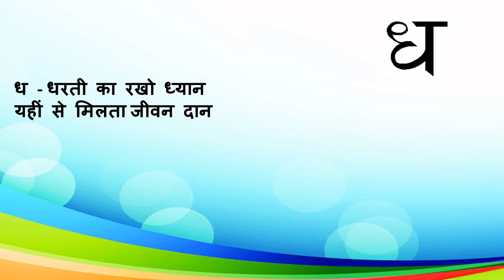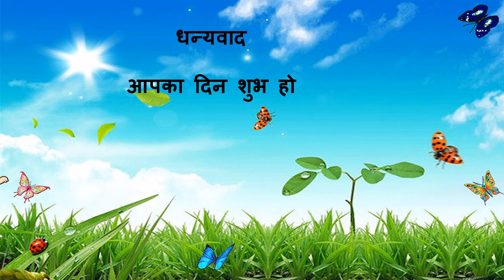हिंदी वर्ण माला भाग -4 | वर्ण गीतमाला | Pre- School | Educational Videos | Kindergarten